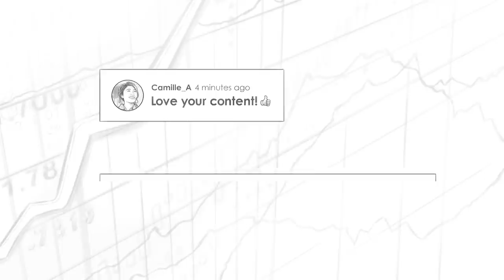BTC051: Bitcoin & Why the Bond Market Is Such a Big Deal w/ Greg Foss and Guy Swann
Preston Pysh talks with Greg Foss (Bond Expert) and Guy Swann (Bitcoin OG) about the current market conditions and why the bond market is such a big deal.

IN THIS EPISODE, YOU'LL LEARN:
0:00:00 - Intro
0:00:56 - Guy and Greg’s Thoughts on the Pop Culture Impact.
0:11:55 - The White House Committee Guidance for Stable Coins.
0:20:23 - Greg’s Thoughts on CPI Versus Interest Rates.
0:37:50 - How Should People Manage Their Personal Mortgages?
1:02:27 - What Do Interest Rates Look Like in Hyperbitcoinization?
1:15:28 - The Chances of a March 2020 Type Event Happening Again.
1:27:28 - Risk Tolerance Between Generations.